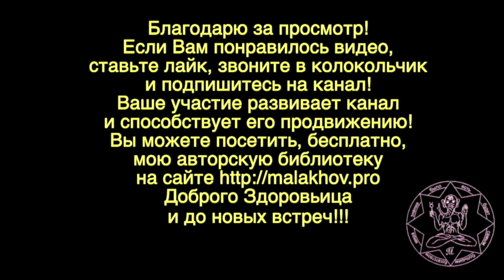ВИТИЛИГО. КОПАЕМ ГЛУБЖЕ. Малахов.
Витилиго – белые пятна на коже. Интересное заболевание и мои рассуждения вокруг него.